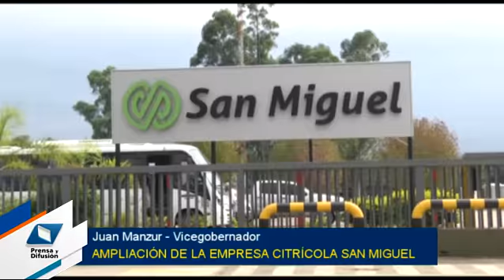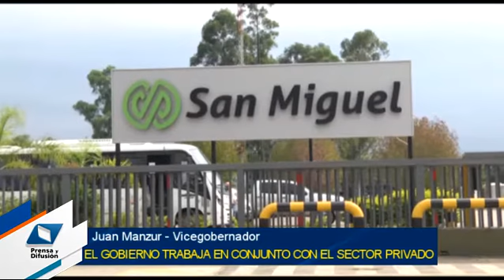Manzur inauguró nuevos equipamientos citrícolas en Famaillá - Tucumán Gobierno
El vicegobernador, Juan Manzur, y el ministro de Seguridad, Jorge Gassenbauer, fueron invitados participaron de la puesta en marcha del nuevo sistema electrónico de extracción de aceite esencial de limón que se instaló en la planta industrial San Miguel, en Famaillá.

Este nuevo equipamiento permitirá lograr altos niveles de rendimiento y eficiencia como ser: aumentar los volúmenes de molienda, una mayor capacidad de extracción del aceite en fruta, mejorar la calidad del producto y reducir los consumos de agua en el proceso de extracción.